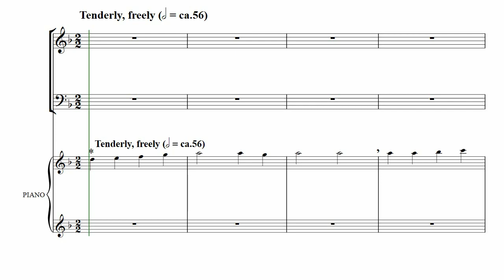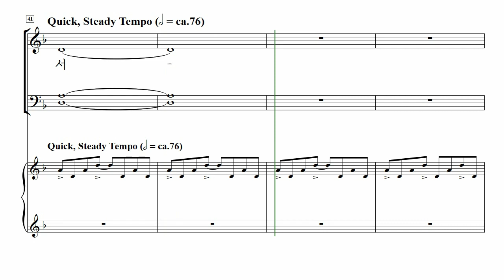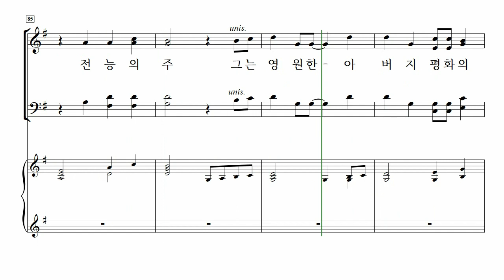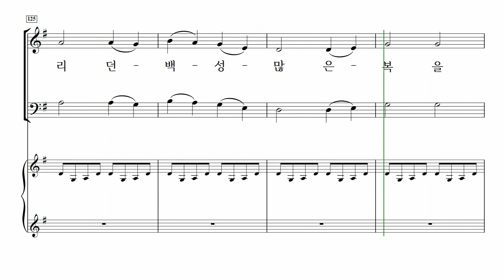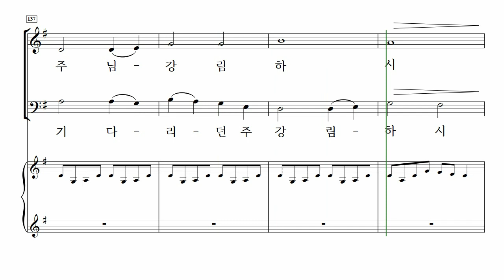[중앙아트] 성탄절칸타타 ‘별 따라 왔도다’ 1. 그 백성을 자유케 하소서 – 베이스 MIDI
📚 별 따라 왔도다 (SATB)
Mary McDonald/Lloyd Larson/Larry Shackley/Douglas E. Wagner

1. 그 백성을 자유케 하소서 – Lloyd Larson 작·편곡

성서적 해설을 통틀어서, ‘빛’은 하나님의 선하심과 위대한 사랑을 나타내는 메타포(metaphor 은유)입니다. 성서는 대림과 성탄 이야기가 빛이라는 주제에 잘 맞물려 있음을 보여줍니다. 이 칸타타 『별 따라왔도다』는 영적인 암흑에서 빛으로의 여정을 담고 있으며 왕이신 예수님의 탄생에서 절정에 이릅니다. 여러분이 펴고 있는 이 칸타타는 메시아의 오심을 기대하고 축하하는 성구, 애창되는 캐럴 그리고 이 거룩한 시기의 신비로움과 위대함을 주제로 한 신작들이 잘 안배된 작품집입니다.